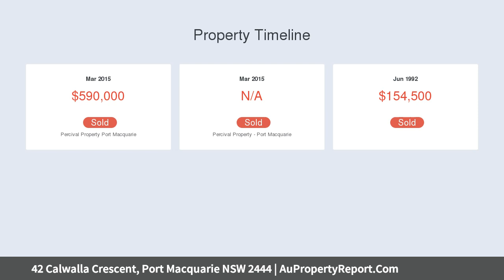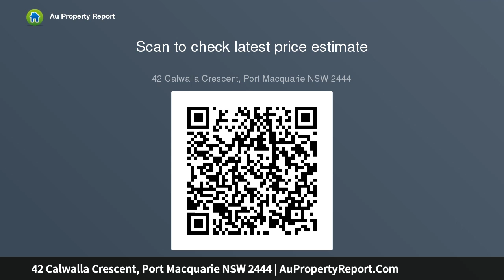42 Calwalla Crescent, Port Macquarie NSW 2444 | AuPropertyReport.Com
42 Calwalla Crescent, Port Macquarie NSW 2444
Property Type: house
Bedrooms: 3
Bathrooms: 3
Car Space: 2
Shelly Beach Haven with Rainforest Outlook